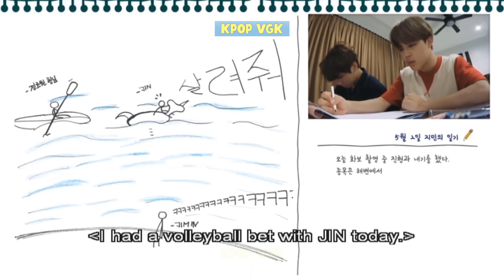BTS When Hyungs Are So Done With Maknaes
In this time when Kpop has the phrase "Maknae on top" like this, is it possible that BTS's cute and naughty "golden maknae" can think of enough games to coax and even "torture" the brothers in the group. Although they respect and love the hyungs very much, maybe the maknaes can't stop themselves from trying to make fun of the hyungs. The big brothers in BTS seem to be often the "victims" of the three youngest boys' pranks. Watch the video below to learn more about how Vminkook teases his brothers!ll like it.